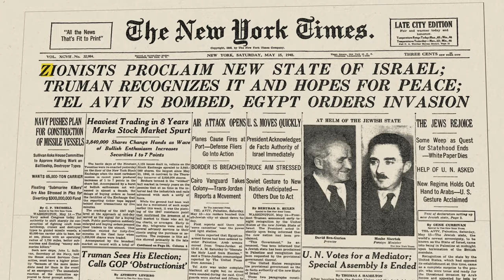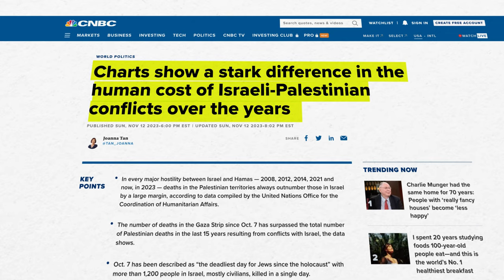Israel vs. Hamas: Why is everyone so divided?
The Break Down Show act as a space to explore topics related to Geo politics, social issues, and finance.

Join me as I explore new topics each week and try to shed light on today's most interesting topics.

Have an idea for a topic you think I should cover?

First video in the series Israel Palestine conflict explained